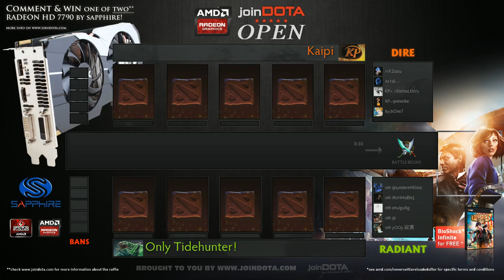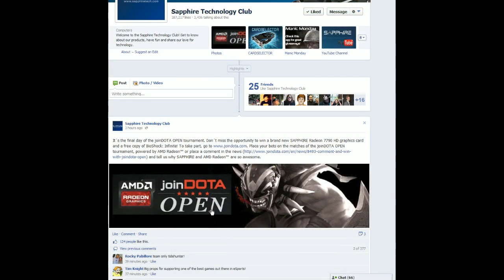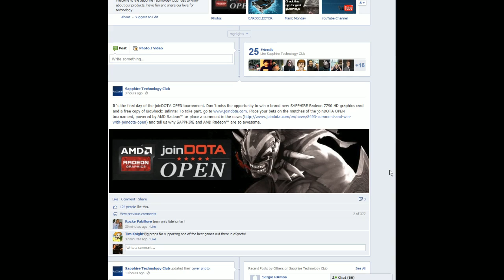Only Tidehunter vs Kaipi - joinDOTA Open - TobiWan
Spreading the love to the community at large, the joinDOTA Open was a series of events which was born out of the success of the Masters series, but with free sign-up for all teams. We ran five joinDOTA Open's from May until July of 2012. The new installment will feature a $1,000 winner-takes-all prize, and will run from the 17th until the 18th of April, with 512 slots for teams to sign up.